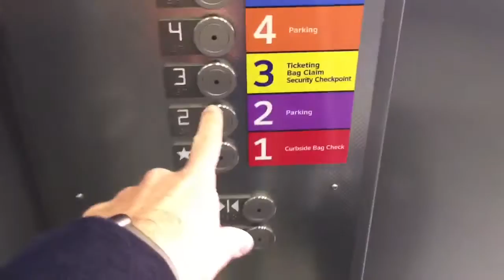Amazing Kone kss-600 traction elevator, DFW airport terminal a parking garage in Irving/grapevine Tx